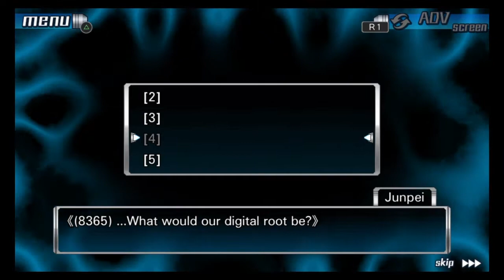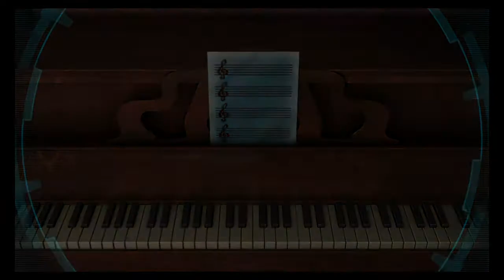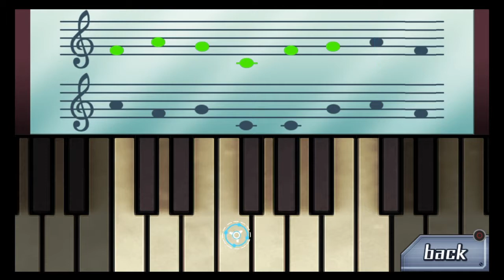Let's Play | The Nonary Games: 999 | Part 22 | Should have been a rebel | CtrlAltNoob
This is Part 22 of my blind playthrough of The Nonary Games: Nine Hours, Nine Persons, Nine Doors. After waking up in a room, we soon realise that we are part of a sinister game. Who will survive? Let's find out shall we?!

This is my first venture into a Japanese visual novel.